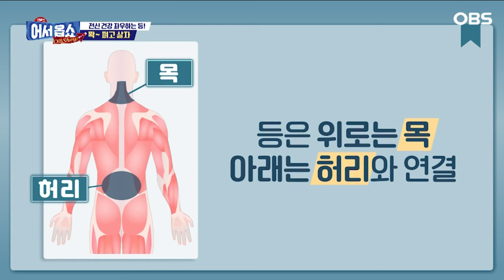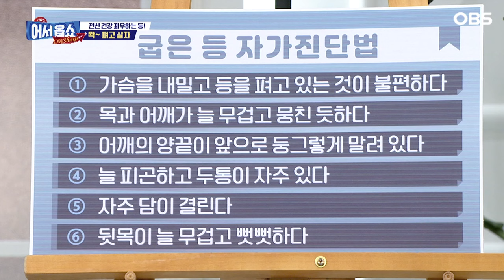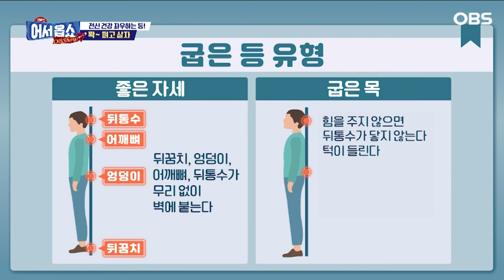[어서옵쇼] 덕재쌤과 함께 쫙~ 펴는 운동...굽은 등 '이렇게' 펴보세요!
노화의 상징이라 여겨졌던 굽은 등!
하지만 최근에는 젊은 층에게도 굽은 등이 많이 나타나고 있다.
굽은 등의 경고!
굽은 등은 목 어깨 팔다리 등 주변 부위의 통증을 가져오는 것은 물론 우리 몸의 각종 내장기관 건강에도 영향을 준다는데...
전신 건강을 좌우하는 등! 쫙~ 펴야 산다!
한재덕 운동처방사와 함께 굽은 등 쫙 펴는 운동법을 알아본다.